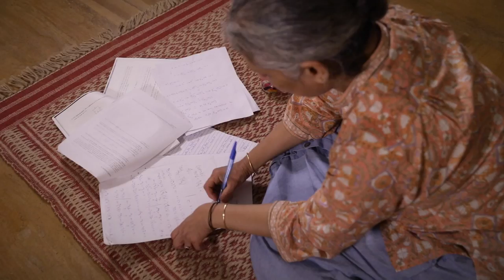Sujatha Ramdorai and her tale of numbers | Women in STEM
Meet Sujatha Ramdorai, professor and Canada Research Chair at the University of British Columbia. A recipient of the Shanti Swarup Bhatnagar Award, she is also the first Indian to win the Ramanujan Prize. Watch as she shares her story on being a women in STEM and excelling in mathematics.